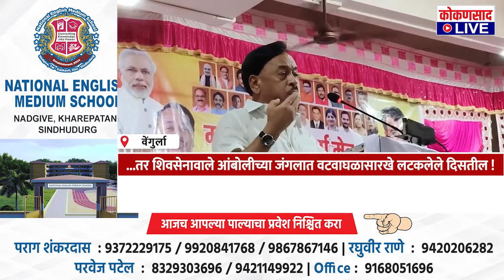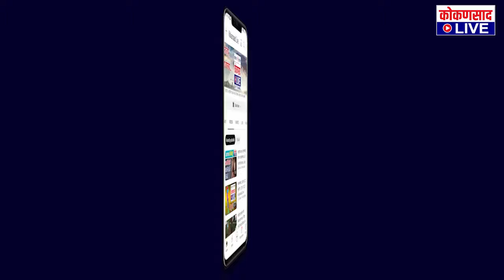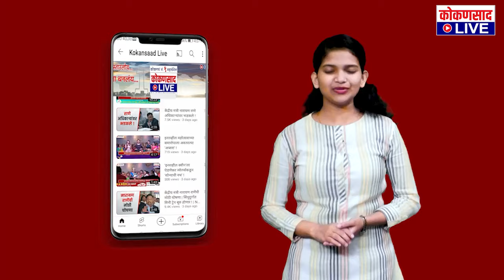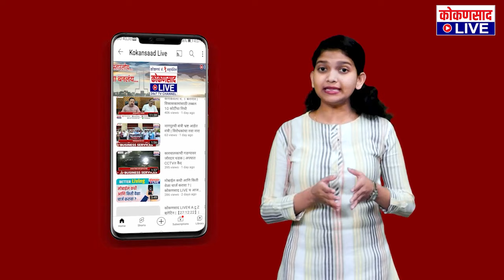कोकणसाद LIVEचं दिवसभरातील ठळक बातम्यांंचे बुलेटिन |【18:04:24】